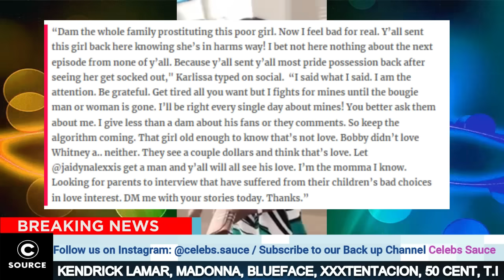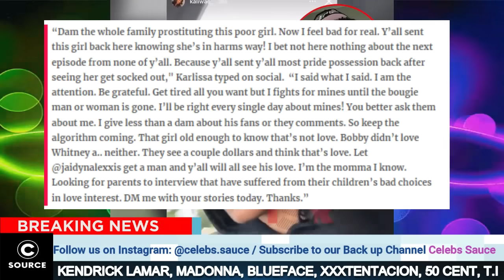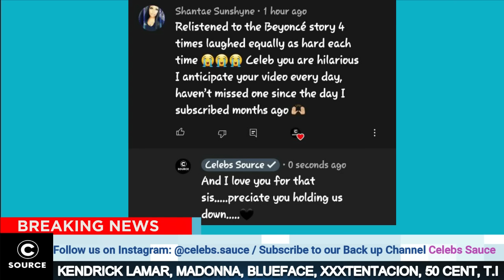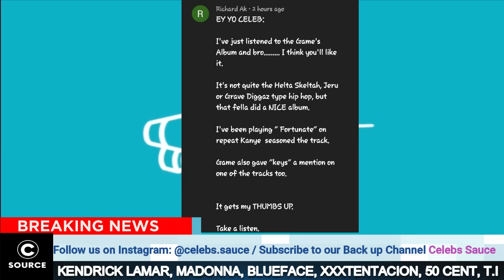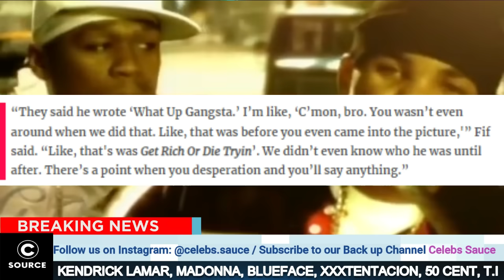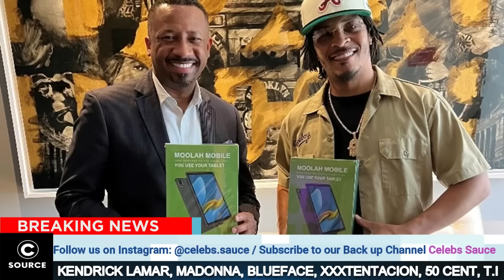GAME OVER: 50Cent Just Put A Stop To Rapper The Game Career By Revealing The Unthinkable, Ti STEP In